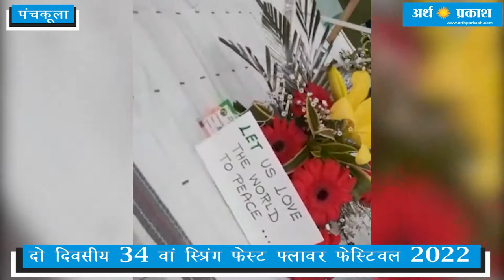पंचकूला दो दिवसीय 34 वां स्प्रिंग फेस्ट फ्लावर फेस्टिवल 2022